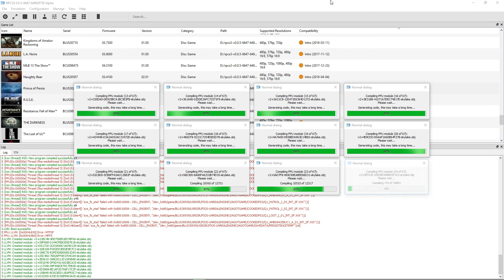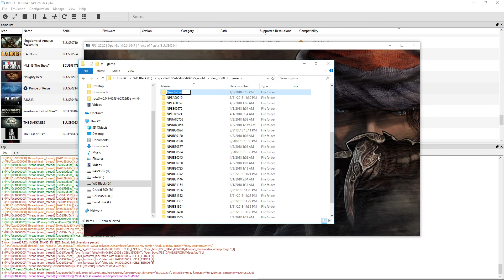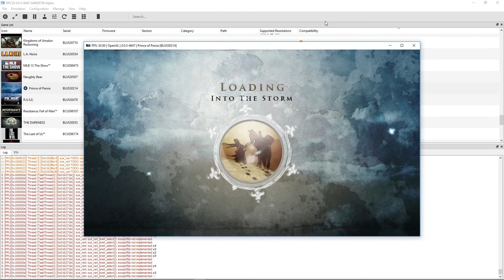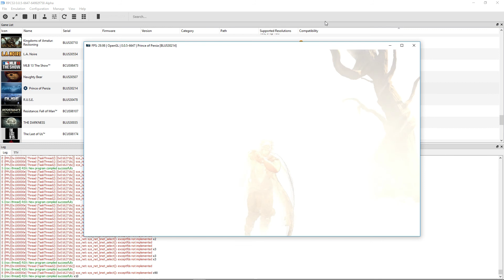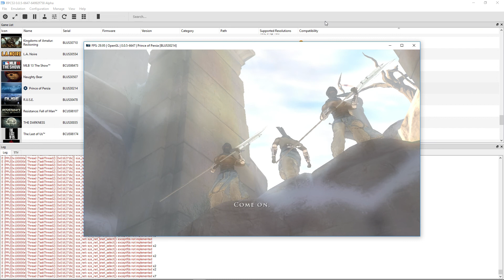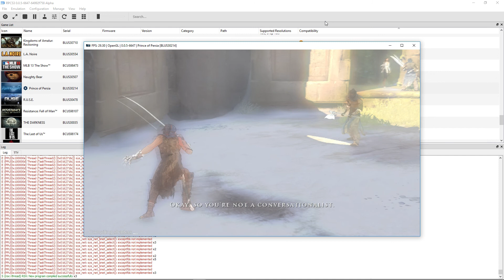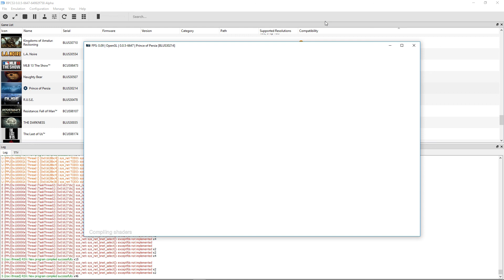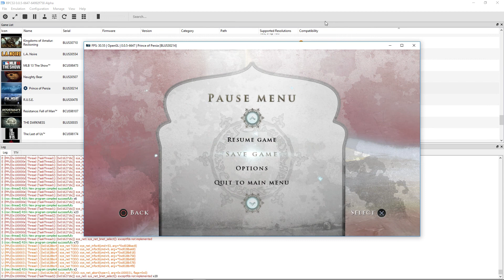Prince of Persia - RPCS3 TEST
Testing Prince of Persia in RPCS3, the Playstation 3 emulator for Windows PC. This wouldn't get past the intro until I manually created a corresponding folder in the 'game' folder. After that, it installed and got into the game just fine. It even looks and runs really well.